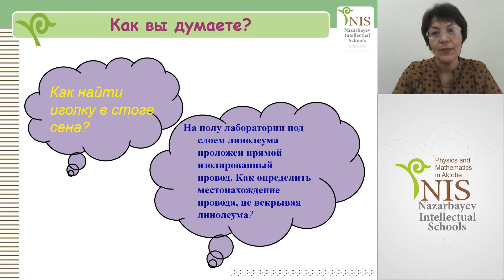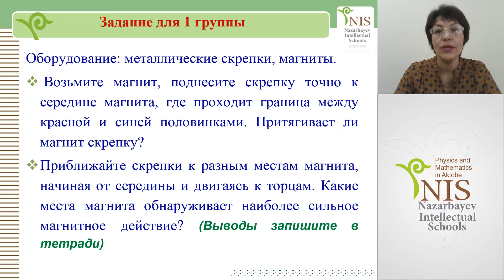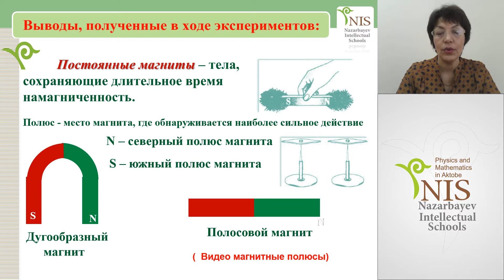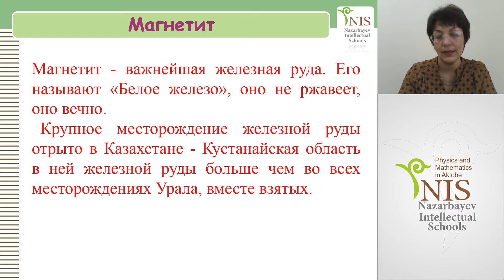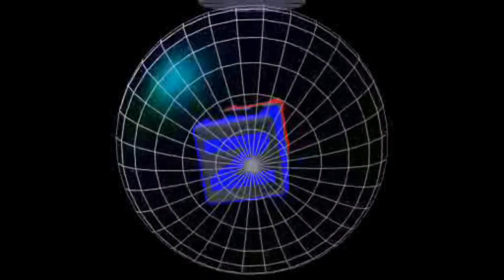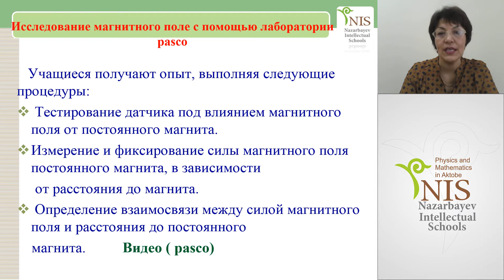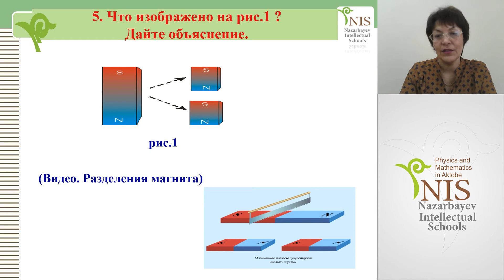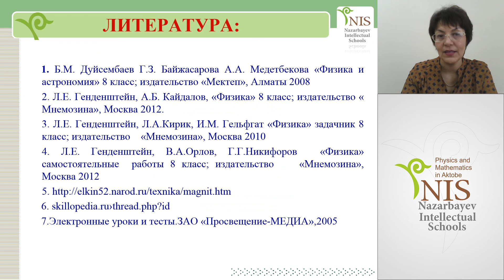Постоянные магниты. Магнитное поле Земли.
Тема урока: Постоянные магниты. Магнитное поле Земли.
Учитель:  Дузбаева У.С.